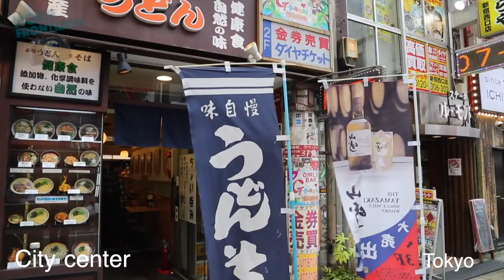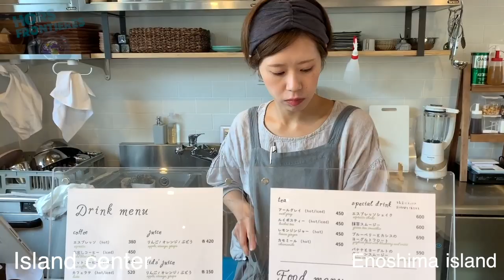Tokyo City center and the best of Enoshima island with Odakyu line